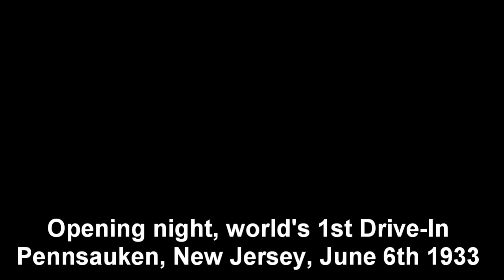Mandy Top 100 Movie Dances #93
Fred danced with every great female dancer, and several others. Vera-Ellen was one of his better partners, but her best dance was in White Christmas